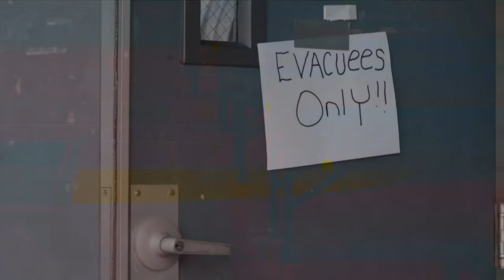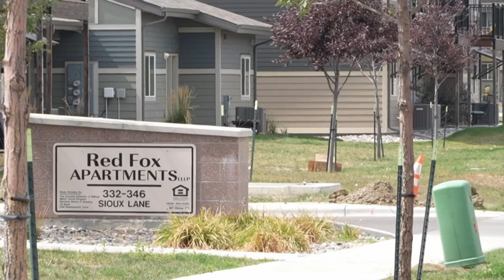MTN Noon News with Dianne Parker 8-26-24